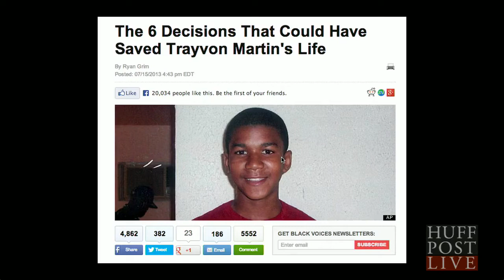6 Decisions That Could Have Saved Trayvon Martin | HPL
More Below

While Zimmerman may have been found not guilty, that doesn't mean he wasn't responsible. Trayvon Martin would be alive today, but for at least six decisions made or not made by Zimmerman and the state of Florida. HuffPost Live is a live-streaming network that puts you, the community, front and center. HuffPost Live streams 12 hours of original programming 5 days a week with highlights showing overnight and on weekends. We operate out of state-of-the-art studios in New York and Los Angeles and feature a rotating team of hosts and producers.